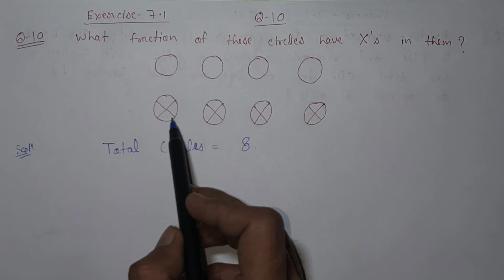Exercise 7.1, Question number-10, fractions easy explanation | class-6 Ncert maths | cbse board